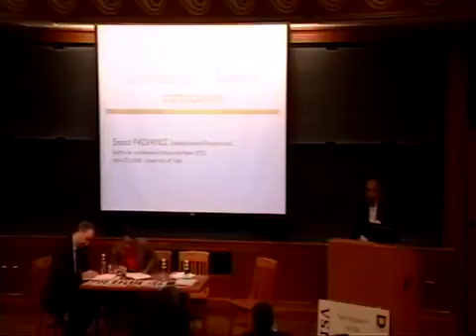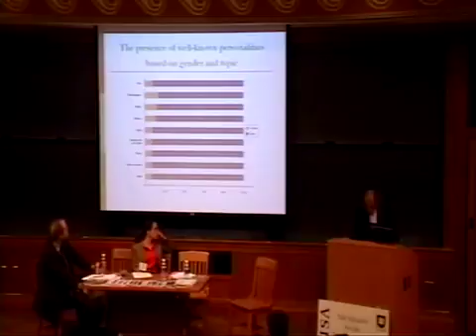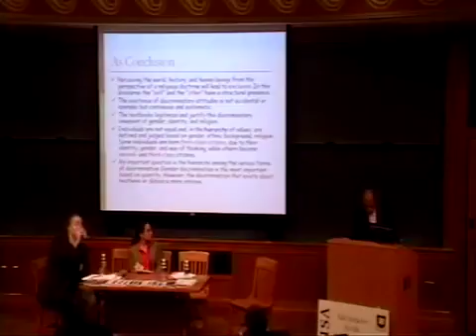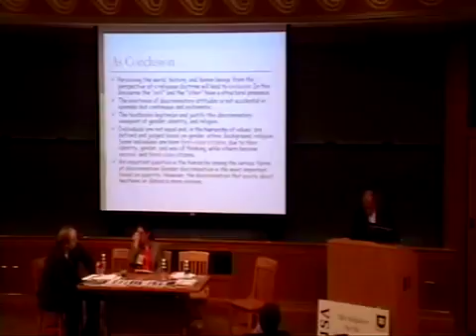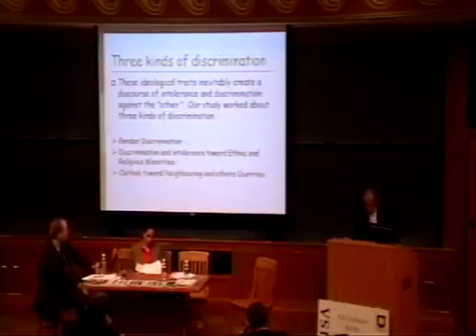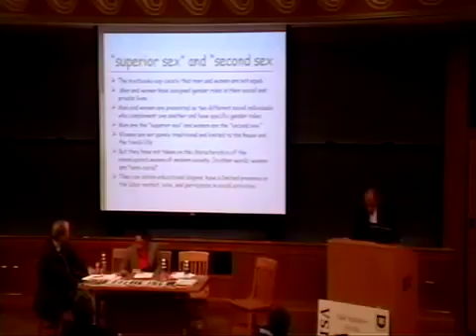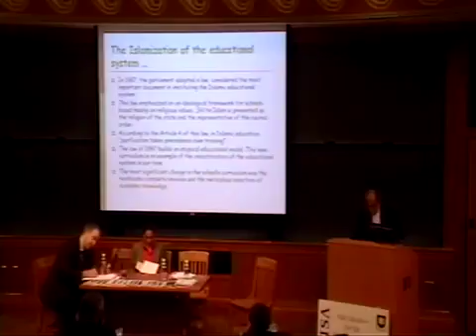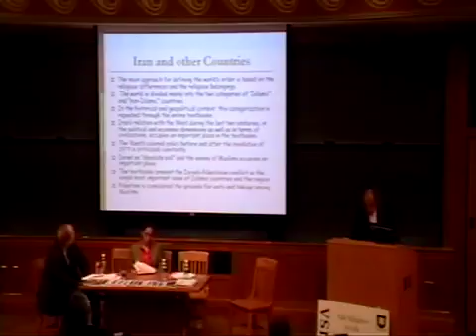ISGAP Conference: Understanding the Challenge of Iran – Panel 3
Understanding the Challenge of Iran Conference – Panel 3 Date  30, 2008 Iranian Society and “The Other” Video Professor Saeed Paivandi, Professor of Sociology at Paris-8 University.

Understanding the Challenge of Iran Conference – Panel 2 Date  30, 2008 The Regime – Ideology, Politics vesves International Terror Video Patrick Clawson, Deputy Director for Research.

Gareth Porter: The push for war on Iran. Reza ashi: The Iran nuclear deal. Paul Pillar: AIPAC/Netanyahu objectives and the American interest.